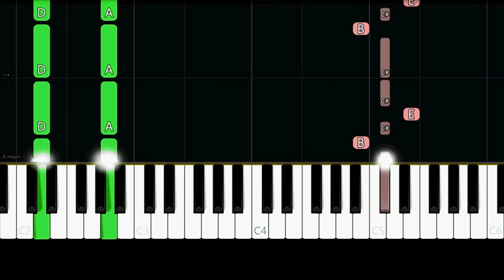OneRepublic - I Lived (Easy Piano Tutorial)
✨ Easy Piano Tutorial/How to play the song "I Lived" by "OneRepublic".

Lyrics:

Hope when you take that jump, you don't fear the fall
Hope when the water rises, you built a wall
Hope when the crowd screams out, it's screaming your name
Hope if everybody runs, you choose to stay

Hope that you fall in love, and it hurts so bad
The only way you can know is give it all you have
And I hope that you don't suffer but take the pain
Hope when the moment comes, you'll say...

I, I did it all
I owned every second that this world could give
I saw so many places, the things that I did
With every broken bone, I swear I lived

Hope that you spend your days, but they all add up
And when that sun goes down, hope you raise your cup
Oh, I wish that I could witness all your joy and all your pain
But until my moment comes, I'll say...

Oh, whoa, oh, oh, oh, oh, oh, oh

With every broken bone, I swear I...